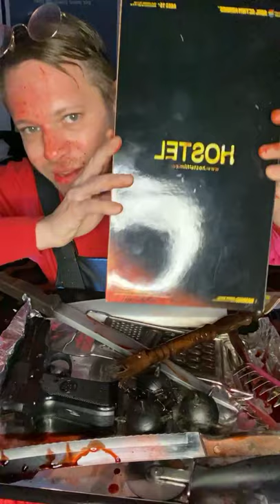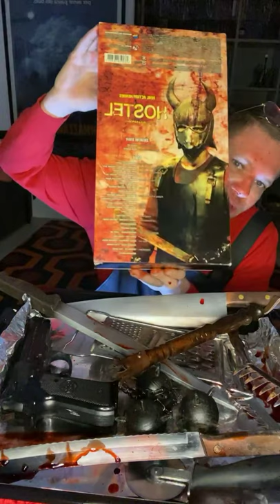Hostel - action figure